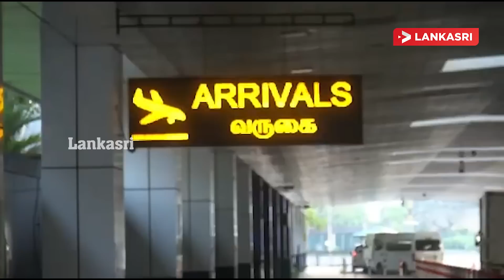மதியநேர செய்திகள் 17.12.2021 ஸ்ரீலங்கா விட்டுசெல்லும் நாடாளுமன்ற உறுப்பினர்கள்! விதிக்கப்படும் தடை?